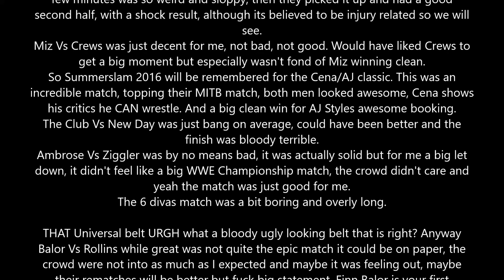WWE Summerslam 2016 Review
Summerslam 2016